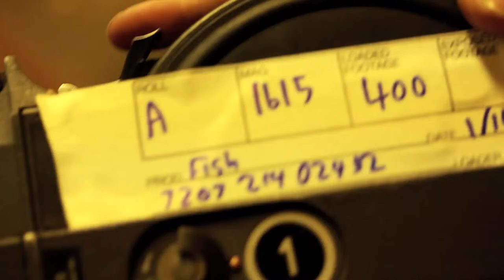2nd A.C. & Film Loader Matt Reznick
On the set of Fish: A Boy in a Man's Prison, film loader and 2nd A.C. Matt Reznick shows off his stuff.